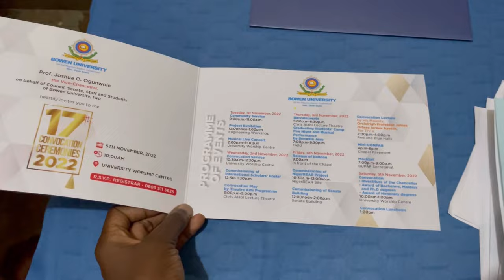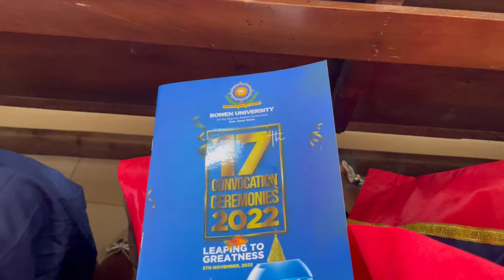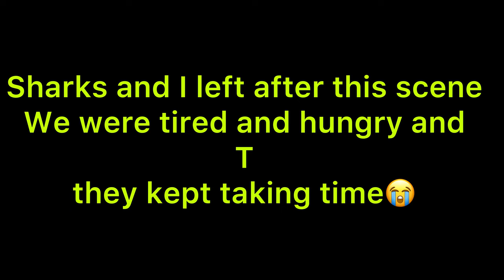I Graduated!!!! My Convocation Vlog (BOWEN UNIVERSITY)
Hi loves,
We have another graduation vlog!!!
This is the CONVOCATION VLOG.
Most people after Induction dont go for convocation but i had to collect my statement of result so….

Leave a cute comment because youre a cute human